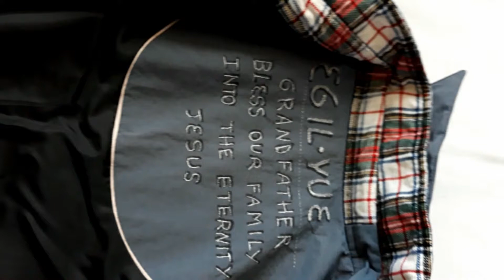DIY story | Inheriting the warmth of the family | The love of three generations of clothes | ArtSun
Today I share my story with friends.
Inheriting the warmth of the family, The love of three generations of clothes!
There were some old clothes in the souvenirs my husband kept, and I picked three of them.
These 3 pieces of clothes, one sweater is passed down by my husband's grandfather (he cherishes it), and the other two shirts are his daily clothes.
I used these three old clothes to remake one of my coats and a hat.
My husband also wrote a sentence on the lining of his clothes: GRANDFATHER BLESS OUR FAMILY INTO THE ETERNITY In the name of Jesus ， Amen
We miss and feel the love and warmth of the family in this way. . . . . .
The older generations gave us life and all love. We can only miss the love of our elders. . . . !